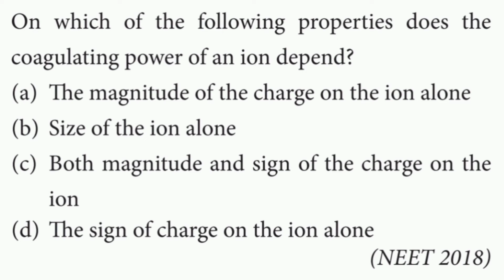On which of the following properties does the coagulating power of an ion depend?